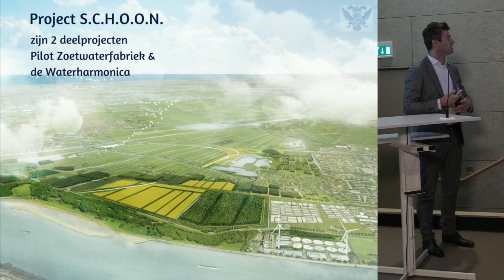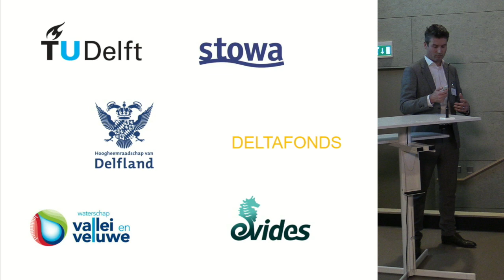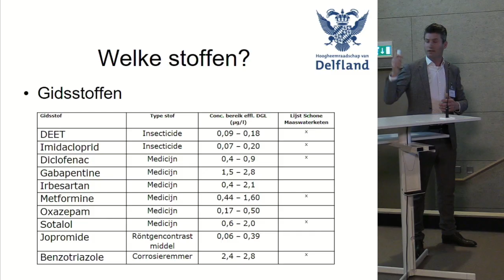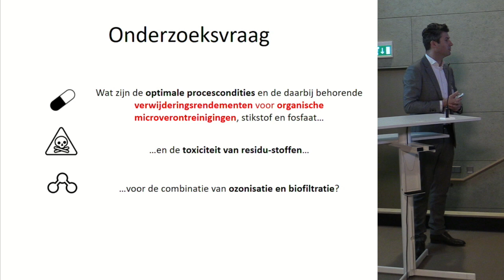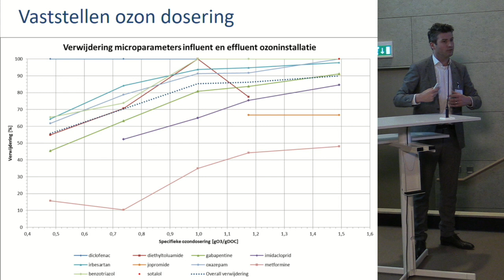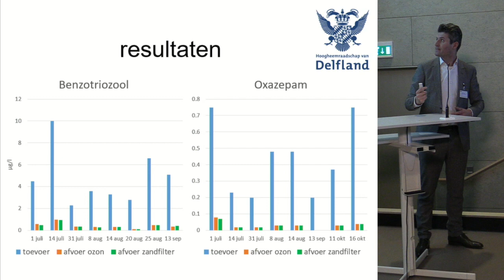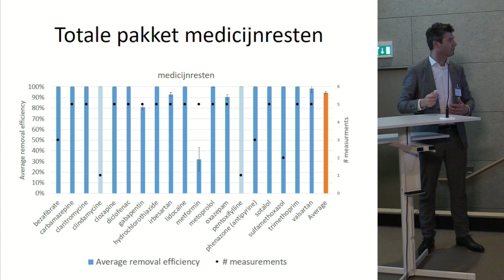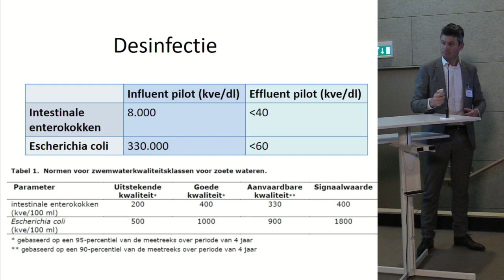180119 STOWA | P03 Zoetwaterfabriek - Oscar Helsen | Medicijnresten in Afvalwater